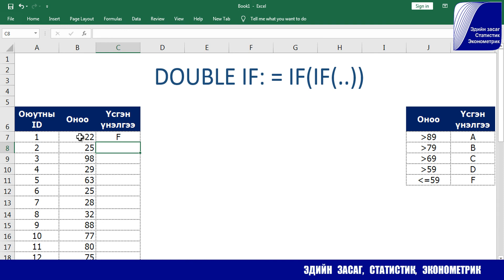Double if function | IF функцийг давхар ашиглах тухай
MS-Excel програмд IF функцийг давхар ашиглах тухай.
Файлын нууц үг: esemongolia